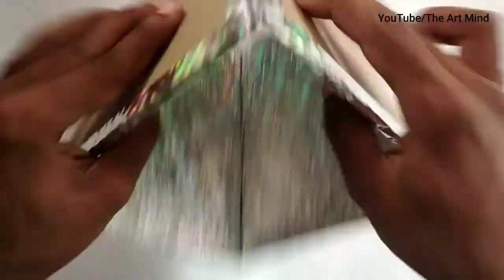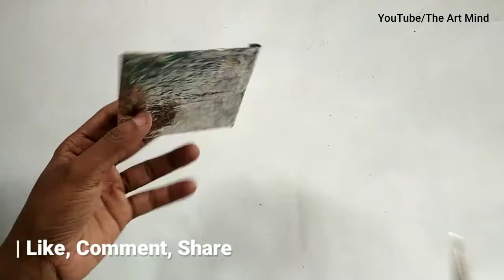Homemade Softlight Box / DIY Softlight Box / Softlight / The Art Mind